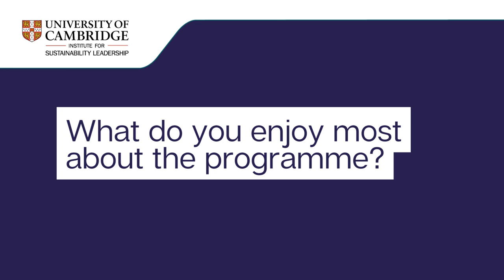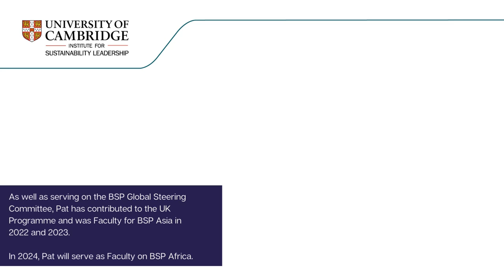Pat Dwyer shares her experience of CISL's Business & Sustainability Programme (BSP)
"We know that there is no good business in an ailing society or on a dead planet. We need leadership to urgently play its role of driving sustainability into business agenda deep and fast, otherwise we aren't going to make it"

Hear from Patricia Dwyer on why, 30 years since it began, CISL's Business & Sustainability Programme continues to be needed to enable business leadership which delivers for the future.